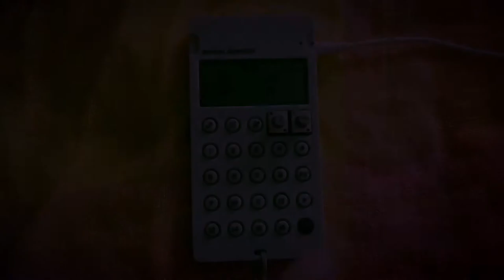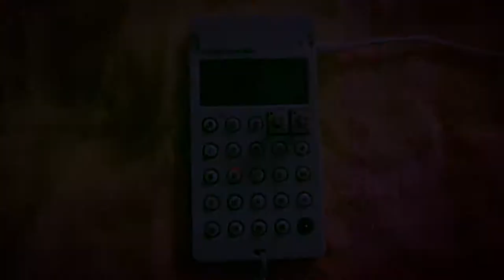💃🏻 PO 33 KO! Bollywood Beatmaking - Live Sequenced EDM (Dilbar - Satyameva Jayate)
Making a Smooth PO-33 KO! Sampler Jam, a bit of LoFi EDM dance made awesome with some Dilbar (Satyameva Jayate). PO-33 KO! Sampler Jam - LoFi EDM dance Remix: Bollywood

Sampling Gear: Teenage Engineering PO-33 KO!

Gear Review for DAWless / stand alone sampling:

Overall rating: 9 out of 10

Pros: Incredibly easy to record, trim and tweak (pitch shift) samples. Easy to make long tracks by combining the 16 sequences. Sampling can be done with the mic or with a mini jack line in and works great (melodic or one shot). Fun master performance effects. Easy to copy and paste patterns, etc. once you get the hang of it. Fun to use and quite possible the most fun sampler ever.

Cons: Very limited sample time (requires some creativity if you want to use longer samples), no pads or velocity sensitivity, no time stretching for samples. The buttons are small, so a bit fidgety. No MIDI, no USB.

Sampling:
The PO-33 KO! is a very capable sampler. Each sample can be used as a one shot or as a melodic instrument across the pads. You can auto-chop in two ways: (1) record a sample straight onto the drum kit slots (PO33! uses its algorithm to chop up your sample) or (2) record a sample to a melodic space first and then copy that to a drum kit slot (this will divide the sample into 16 equal parts). That creates a lot of possibilities for quick and interesting sampled beats. Trimming samples is a piece of cake despite the little screen, although you will have to trim by ear, which is not for everyone. You can change the trim at any stage. Although, you can only trim it once, right after sampling, so need to get it right or resample. You can pitch shift across the normal scale and adjust the volume of each sample bank. No time stretching for samples and of course, given the limitations of such a tiny piece of gear, the quality of the recordings is not amazing (but still good)
Sampling time is only 40 second, so you'll need to get creative.

Sequencer:
The sequencer is easy to use with lights under each step, although limited polyphony means that you need to be careful to not stack too many samples on the same step. You can also record in your steps live. There is not much in the sense of a manual, but the sequencer is very intuitive, so that is ok. Everything is quantized at 1/16 due to the limited buttons available. And the buttons...well...they are tiny... but they work once you get used to them. Clearly not velocity sensitive, but you can work around that with applying the sample volume live.

Effects:
The PO-33 KO! has good master performance effects, compressor, etc. which are user friendly and fun to use live and you can kinda sequence them by pressing in effects live. You can't use performance effects on individual samples, but there is a high & low-pass filter and resonance for each sample/drumkit.

On board sounds/drums/instruments:
The sounds it comes with are limited but cool, but they are all samples, so you will at some point sample over them (although I have left the original drum samples in 9-12 untouched so I always have drums to place under my samples).

Built-in speaker:
Tiny, but surprisingly capable. Still, a headset or giant speakers is always recommended for that bass.

Connections:
- line in: mini jack
- line out: mini jack
- MIC: built-in mic
- NO USB
- NO MIDI